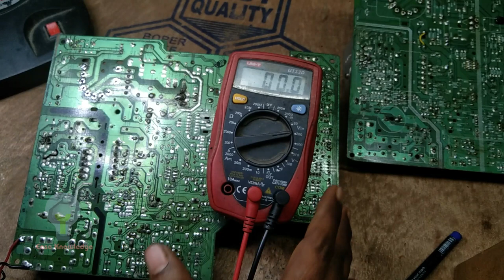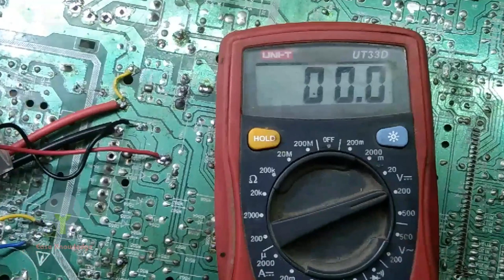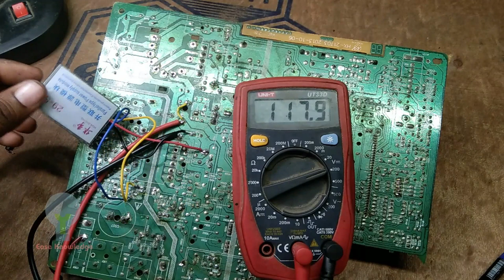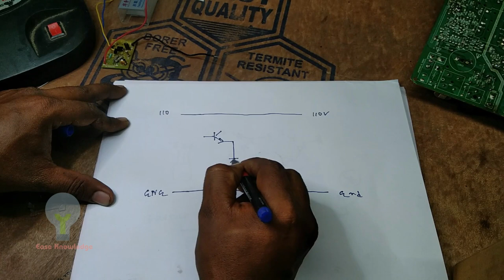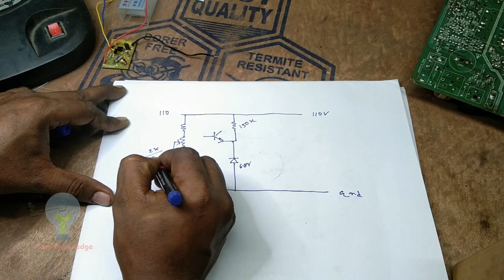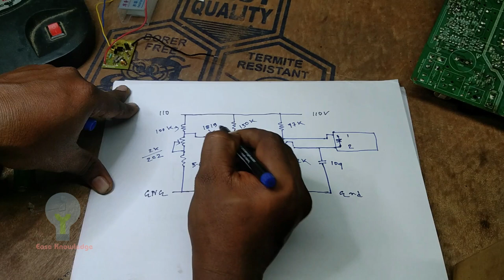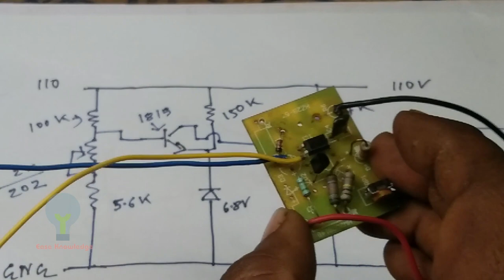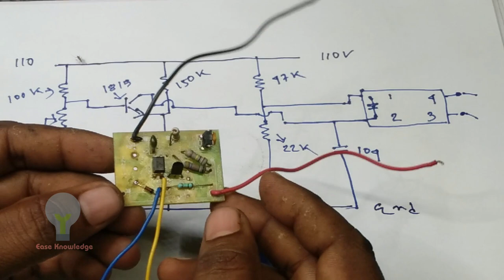use any crt power supply ripiar feedback sarkit, crt TV power flackchuad problam.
This is a feedback sarkit you can use any crt power supply ripiar feedback sections.